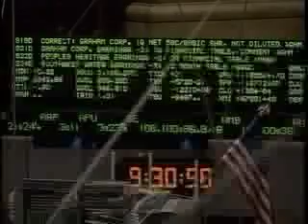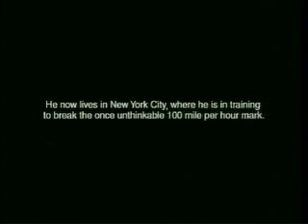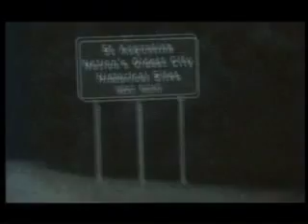Steven Dupler Director Show Reel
Director Showreel